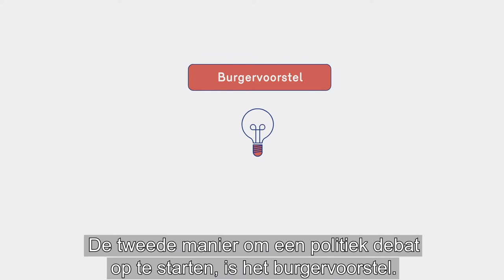[democratie.brussels] voorstellingsvideo van het proces